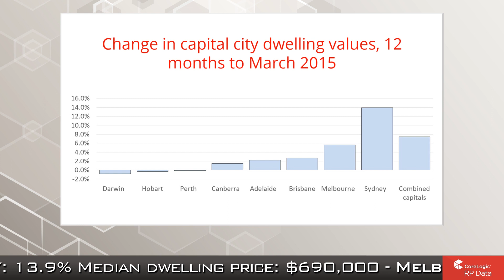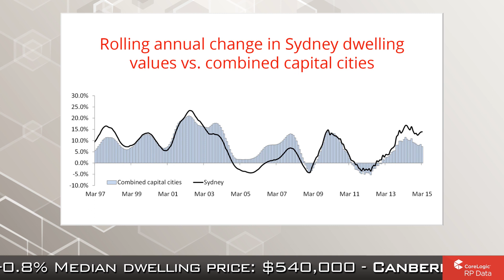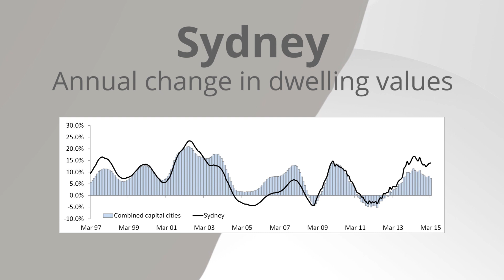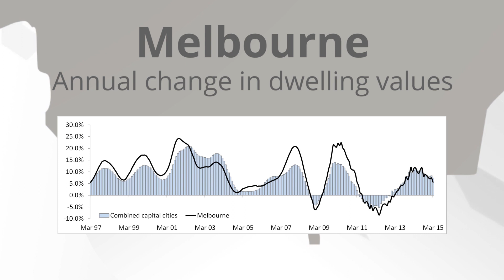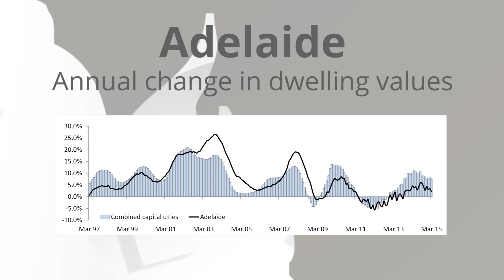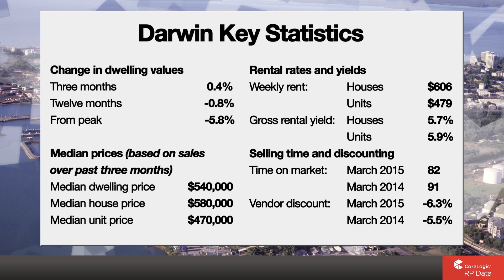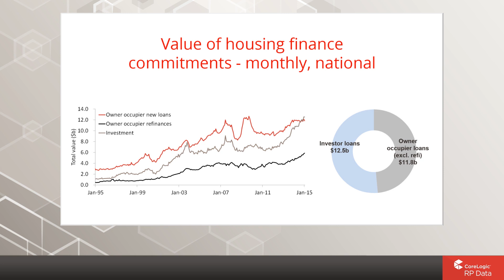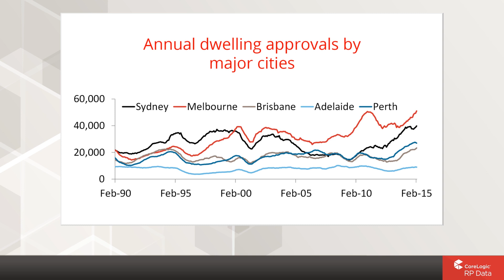National Housing Market Update | April 2015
Skip to your capital city... Sydney 3:01, Melbourne 3:50, Brisbane 4:34, Adelaide 5:08, Perth 5:37, Hobart 6:15; Darwin 6:46, Canberra 7:15, Closing comments 7:40.

Sydney dwelling values catch second wind off back of lower mortgage rates

Home values across the combined capital cities increased by 1.4 per cent in March 2015 according to the CoreLogic RP Data Home Value Index, driven by an exceptionally strong Sydney result where dwelling values were 3.0 per cent higher over the month.

The latest indices reading shows capital city dwelling values moved 3.0 per cent higher over the first quarter of the year.

This month's recap is presented by Tim Lawless, Research Director of CoreLogic RP Data